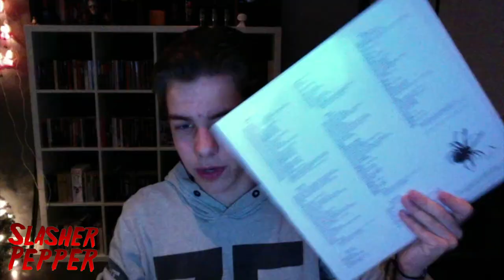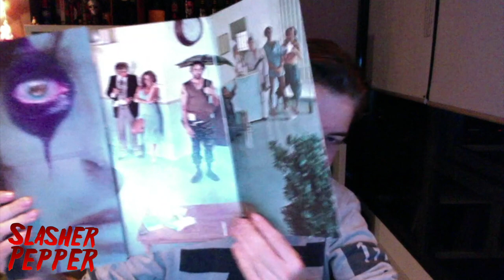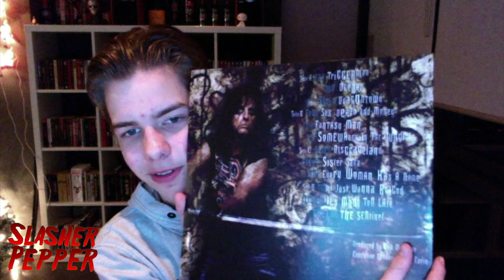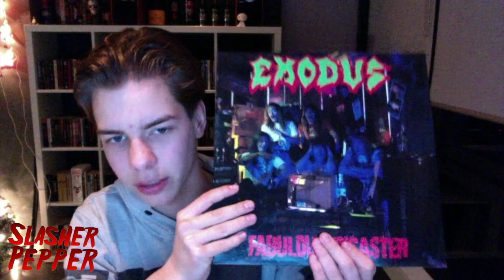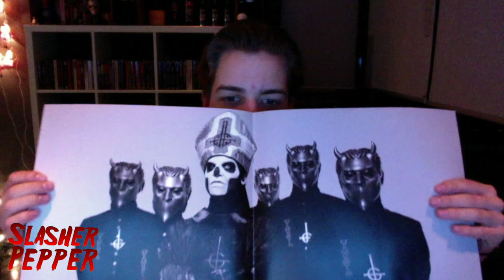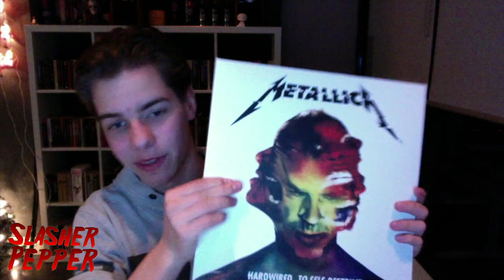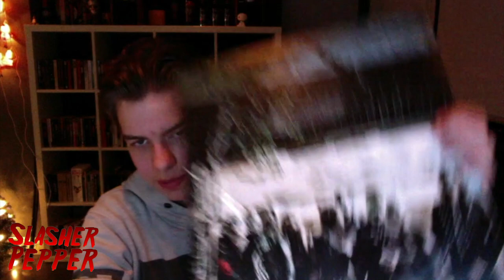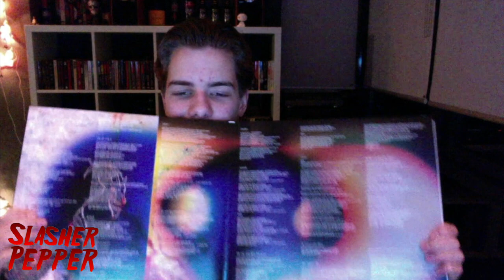My Heavy Metal / Hard Rock Vinyl Records Collection: 2019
Here's my vinyl collection as of 2019. There are more coming from other bands and musicians too. I still need vinyl records from bands and musicians such as: System of a down, Iron Maiden, Kreator, Spineshank, Pantera, Testament, Rob Zombie and many more! As well as more records from the artists I already own. I just haven't been able to find any good deals on the musicians listed above. Who knows, I might have one or more of their albums next year :) Enjoy!